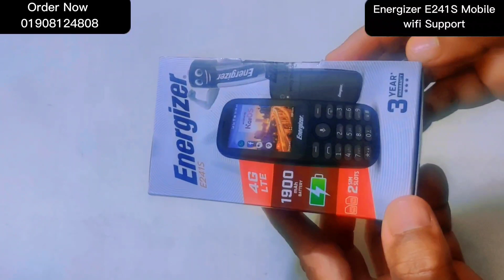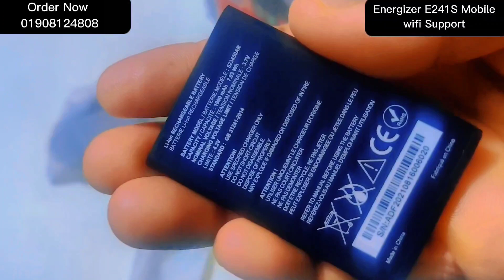Energizer Kaiso 4G Smart Button Phone With Wifi || পেয়ে যাচ্ছেন একদম কম দামে || Best Price In BD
Energizer Kaiso 4G Smart Button Phone Wifi With 3 Year Warranty

New Offer price: 3800 Tk

Old price: 4500 TK

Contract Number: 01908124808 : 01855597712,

Brand : Energizer

Model ; E241s

Screen : 2.4

Chipset : Spreadtrum SC9820E

RAM : 512 MB

Camera : 0.3 MP

Battery : 1900 mAh

SIM Count : Dual SIM

Operating System : KaiOS

Primary camera resolution: Single: 0.3 MP

Secondary camera resolution: Single: 0.3 MP

Display resolution: 240 x 320 pixels, 4:3 ratio (~167 ppi density)

Display size: 2.4 inches, 17.8 cm2 (~26.4% screen-to-body ratio)

Weight: 95 g

SIM Type: Mini-SIM

Network: GSM / HSPA / LTE

Ports: microUSB 2.0

Operating system version: KaiOS

Wifi Hotspot

Energizer Model E241S

Headsets

Battery 1900mAh

Data cable

Charger

User Guide

Warranty 3 Year Service Warranty